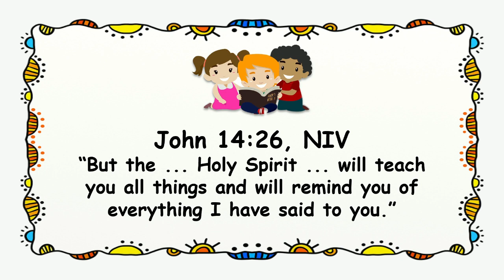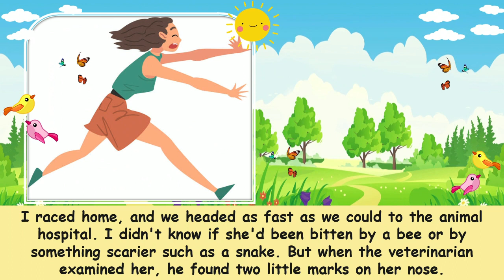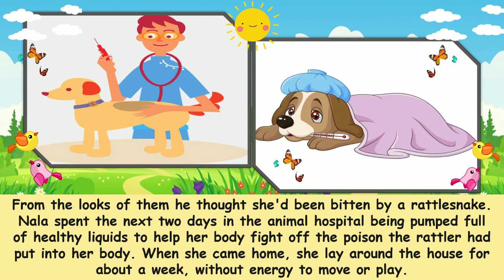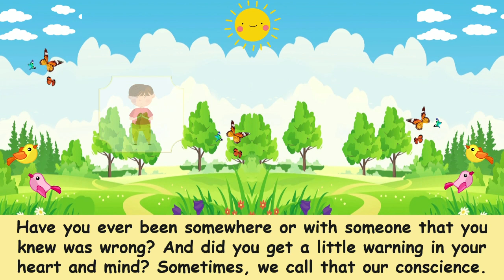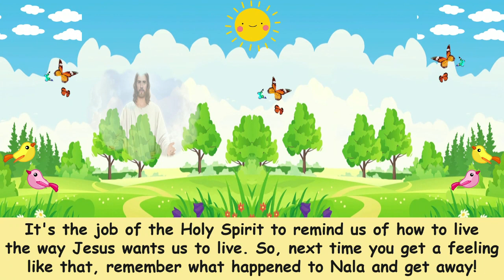"The Rattled Warning" Children Morning Worship | May 13, 2022